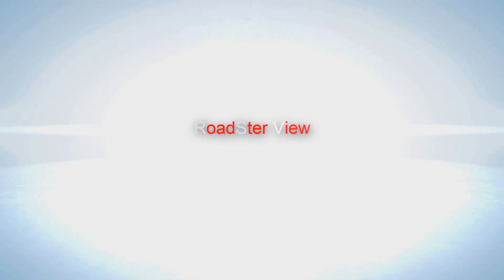All New Hero Hunk 150R ABS | New Design | New Color | New Features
Hero Hunk 150R ABS price In BD Tk.174,490.00

Hero Hunk 150R ABS SPECIFICATIONS :

Body Dimensions
Length / Width / Height 2062 mm / 778 mm / 1072 mm
Engine Details
Type Air cooled, 4 Stroke 2 Valve Single cylinder OHC
Max net power 15.6 Bhp @ 8500 rpm
Max net torque 13.50 Nm @ 7000 rpm
Bore 57.3 mm
Starting method Electric and Kick
Ignition AMI - Advanced Microprocessor Ignition System

Transmission Details
Gear type manual
Number of speed gears 5 speed

Tires & brakes
Tire Size (Front) 100 / 80-17, Tubeless Tires
Tire Size (Rear) 130/70-R17, Tubeless Tires
Brakes Front 276mm disc brake with ABS
Brakes Rear 220mm disc

Frame & Suspension
Chassis Type Tubular, Diamond Type
Suspension-Front Telescopic Hydraulic type (37mm dia)
Suspension-Rear Monoshock

Electricals
Head Lamp 12 V - 35 W / 35W - Halogen Bulb Trapezoidal MFR

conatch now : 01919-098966